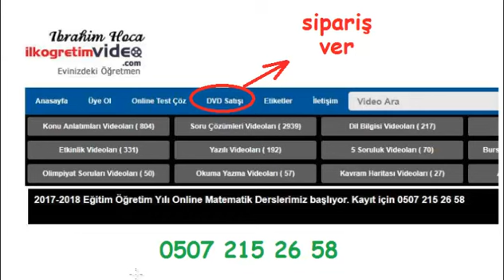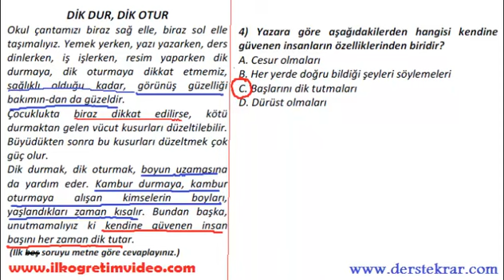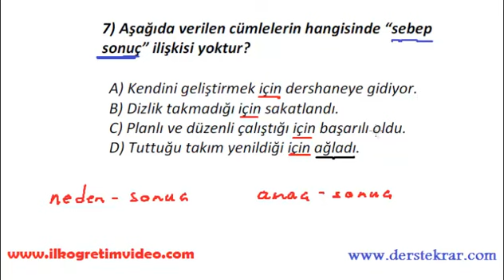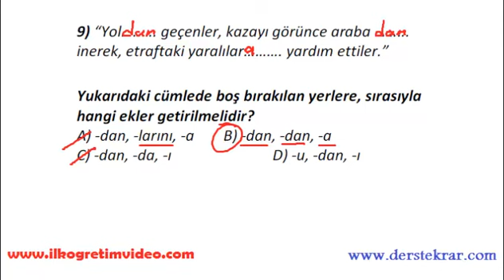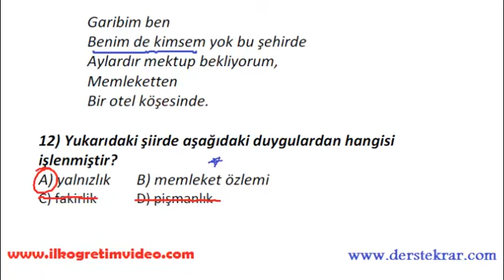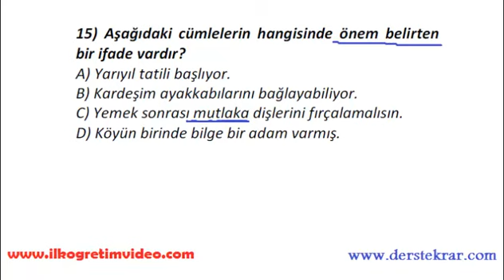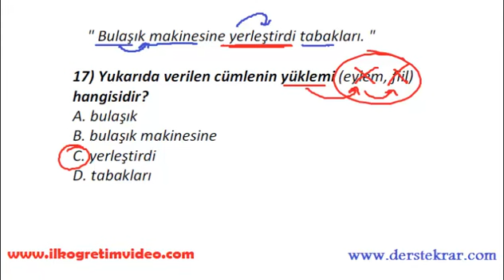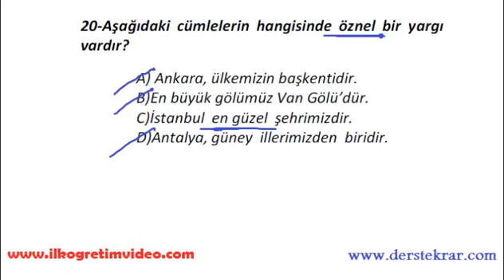4. Sınıf Türkçe Dersi 2. Dönem 2. Yazılı (örnek 1)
4. sınıf Türkçe dersi 2. dönem 2. yazılı sınav soruları ve çözümleri. Daha fazla video ders için adresine bakabilirsiniz...